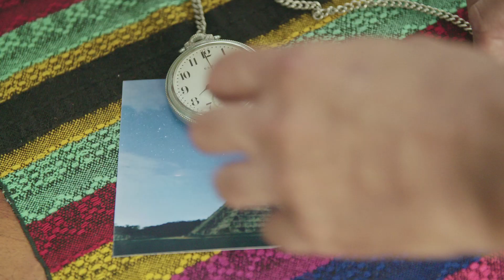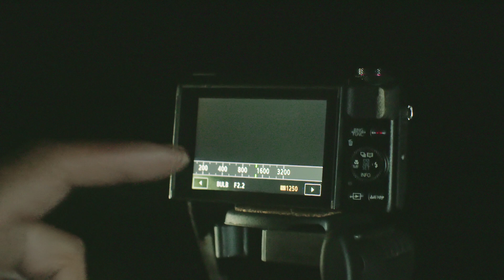ShootLikePro: G7X Mark II México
Compartimos un viaje por México, en el que gracias a la versatilidad de nuestra cámara Powershot G7X Mark II, logramos tomas super Pro.